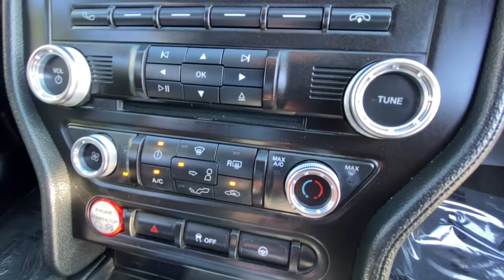2016 Ford Mustang San Jose, Morgan Hill, Gilroy, Sunnyvale, Fremont, CA 402559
2016 Ford Mustang

2016 Ford Mustang GT Magnetic Metallic Clean CARFAX. Certified. 2016 Ford Mustang GT in Magnetic Metallic with Ebony Cloth, Ford Certified, Clean Carfax No Accidents, Local Trade, Locally Serviced, Standard Package, Power Package, Wheels: 18 x 8 Magnetic Painted/Machined.brbrbrFord Certified Pre-Owned Details:brbr  * Limited Warranty: 12 Month/12,000 Mile (whichever comes first) after new car warranty expires or from certified purchase datebr  * Powertrain Limited Warranty: 84 Month/100,000 Mile (whichever comes first) from original in-service datebr  * Vehicle Historybr  * Roadside Assistancebr  * Warranty Deductible: $100br  * Includes Rental Car and Trip Interruption Reimbursementbr  * 172 Point Inspectionbr  * Transferable WarrantybrbrAwards:br  * 2016 KBB.com 10 Coolest New Cars Under $25,000   * 2016 KBB.com Brand Image AwardsbrWe put our best price online and on the car so you don't waste time and energy trying to figure out what you'll actually pay. We sell high quality pre-owned vehicles at extremely low prices with out any games, gimmicks, or high-pressure tactics. We do business the way business should be done.